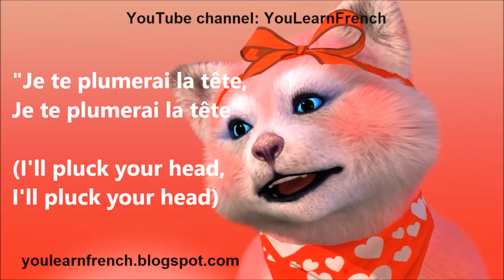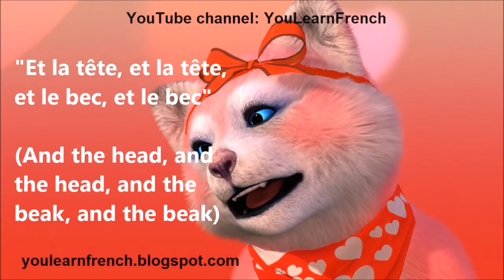ALOUETTE GENTILLE ALOUETTE Comptines Chansons françaises French songs with English subtitles